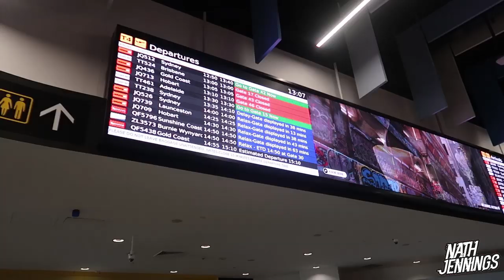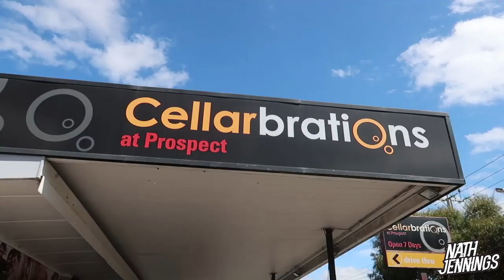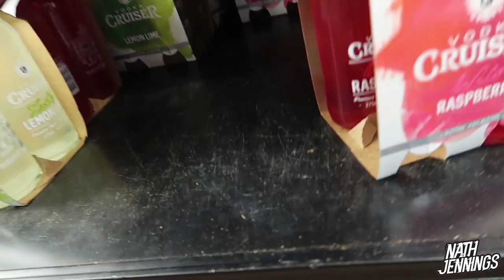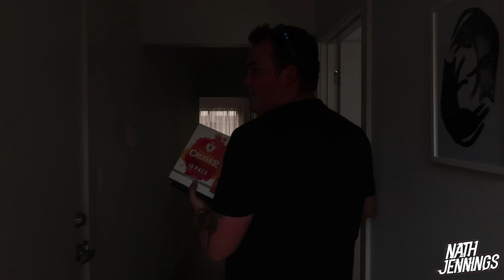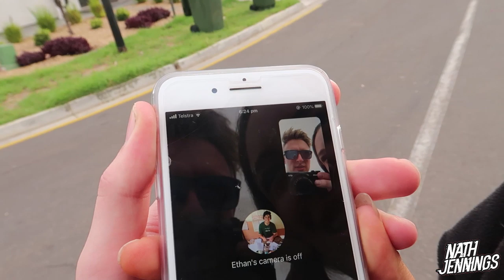Adelaide & Port Pirie (Feb 2020) *PART 1*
It was a hugggeee weekend, with so much content, so we decided to split it into 2 different parts, each video representing 1 day! We had a third part but sadly the footage was horrible ahhaha :(